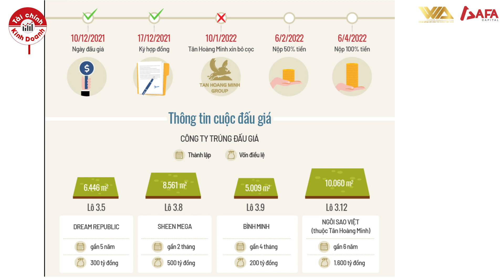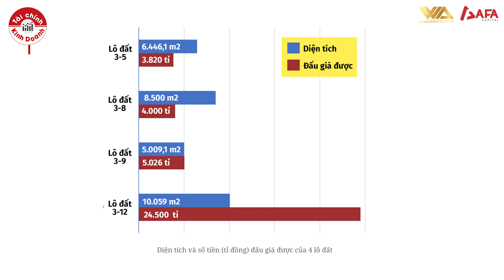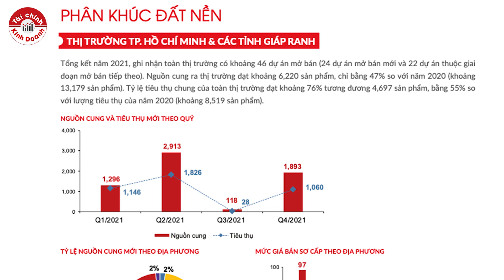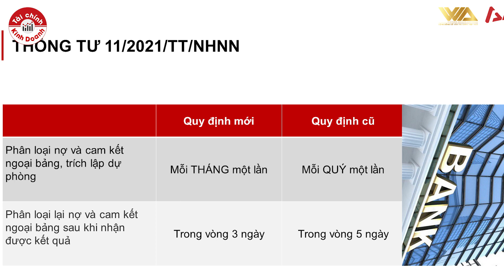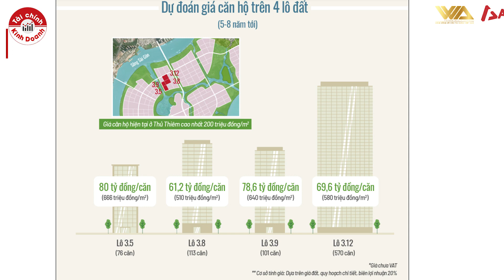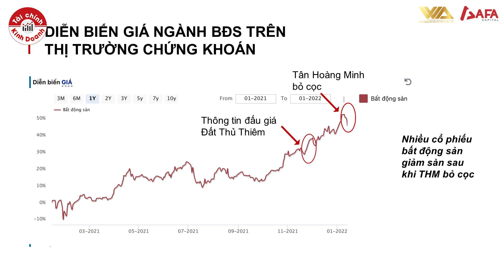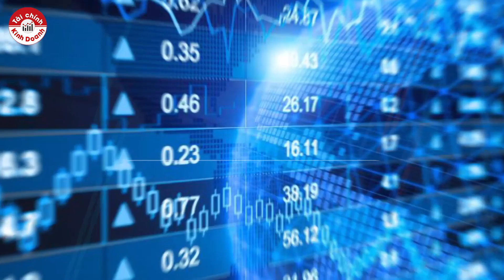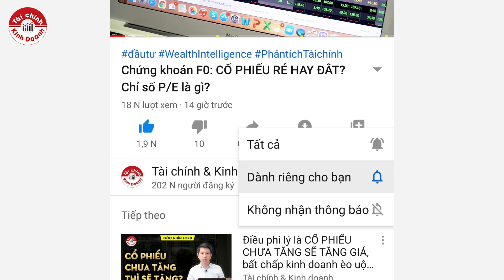TÂN HOÀNG MINH BỎ CỌC: Có tác động tích cực? - Góc nhìn Tài chính kinh doanh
Vừa qua, Tập đoàn Tân Hoàng Minh phát đi thông cáo đơn phương chấm dứt hợp đồng mua bán đấu giá lô đất 3-12 tại khu chức năng số 3, Khu đô thị mới Thủ Thiêm (TPHCM). Giới chuyên gia nhận định việc làm này không trái luật nhưng "bất thường và cần có chế tài xử lý mạnh hơn" để không trở thành tiền lệ xấu.
Cộng đồng Cố vấn tài chính Việt Nam - Vietnam Wealth Advisors (VWA)
- WealthIntelligence - Tài chính cá nhân và Quản lý tài sản đầu tư
Tuân theo chuẩn mực của Uỷ ban Chuẩn mực Cố vấn Tài chính công chứng quốc tế (CFP Board of Standards) áp dụng cho môi trường tại Việt Nam. “CFP” viết tắt bởi “Certified Financial Planner” (Cố vấn tài chính công chứng) là chứng chỉ chuyên môn quốc tế về tài chính cá nhân được công nhận toàn thế giới.